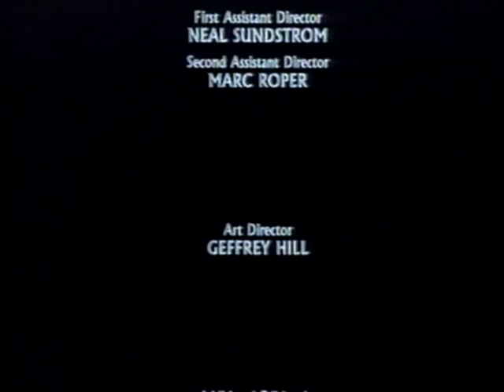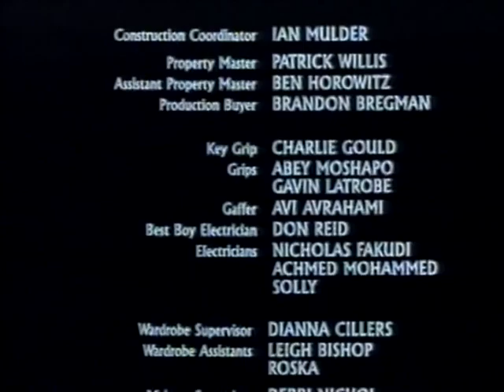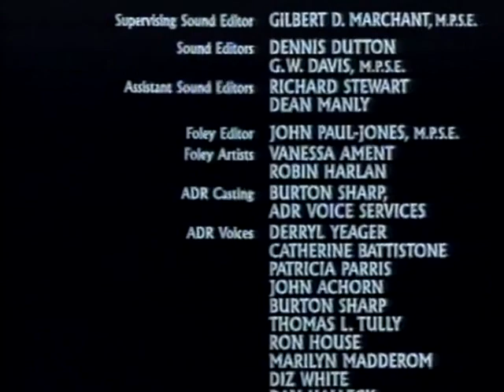Gor II (1989) (VHS RIP) (Full Movie)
An Earthman returns to the planet Gor, and fights against tyranny.

Director: John 'Bud' Cardos
Writers: John Norman, Harry Alan Towers, Rick Marx
Stars: Urbano Barberini, Rebecca Ferratti, Jack Palance